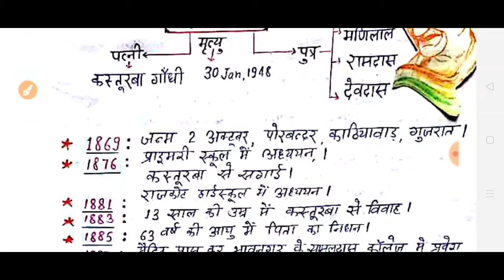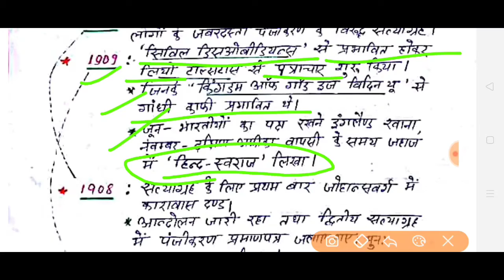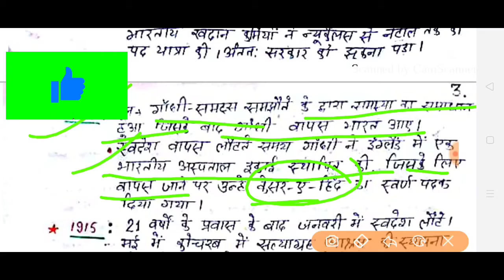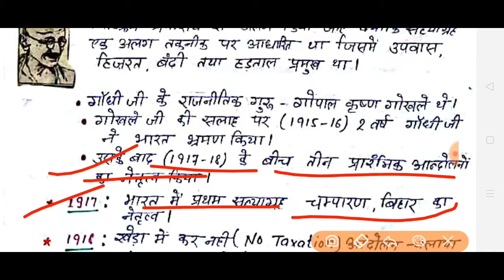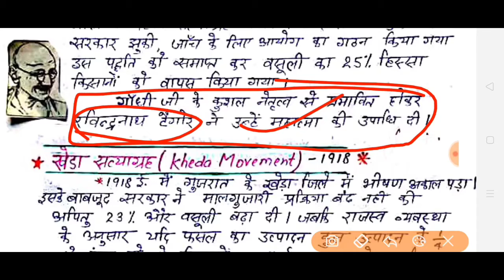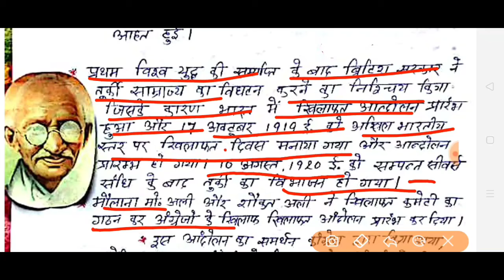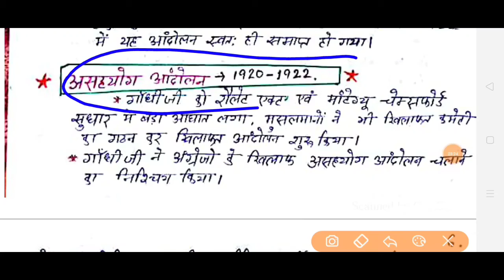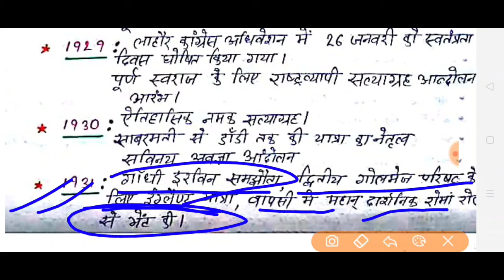Ssc, SSC CGL भारतीय स्वतंत्रता संग्राम से जुड़े रोचक तथ्य, study sirji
In This Video We Have Discussed About The Top 50 Important Questions Of SSC CGL

ssc cgl
ssc gd
lateat Update
धन्यवाद ।।।।।